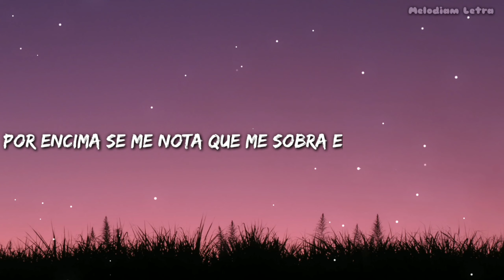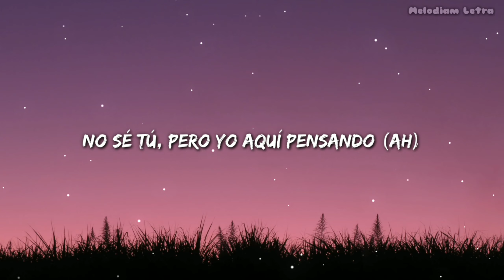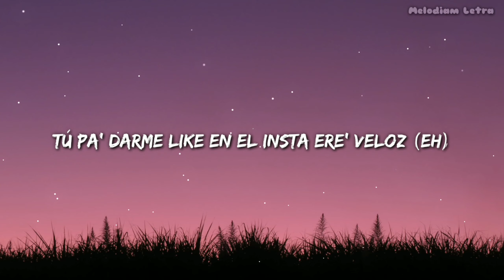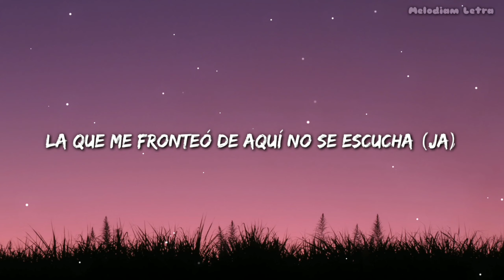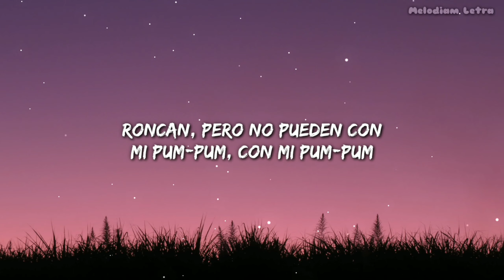Karol G - Bichota (Letra / Lyrics)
[Verso 1]
No' dimo' un par de botella' y ahora estamo' al garеte
Un commentary fuera 'e lugar y

[Verso 2]
Pero se rumora por ahí que eres preco'

[Coro]
Roncan (Perreando)

[Outro]
Tra, tra (Ah)
Papi, papi
O-O-Ovy On The Drums
Papi, papi